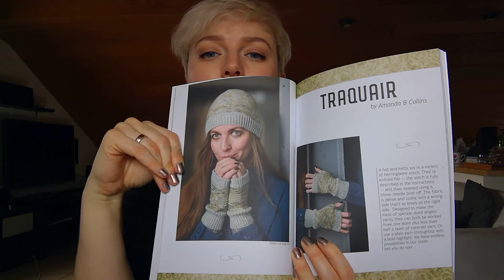Selma's Knits - Episode 1: Où l'on fait un peu connaissance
Notes :

Projets terminés :
Napa Cardigan – We Are Knitters
Kaka Kīrehe Shawl – Aroha Knits
Traquair Hat – Amanda B. Collins

Projets en cours :
Traquair Mitts – Amanda B. Collins

Projets à venir :
Kelias – Bérangère Cailliau
Lil Kimonos (chaussons) – Lili Comme Tout
Boneyard – Stephen West